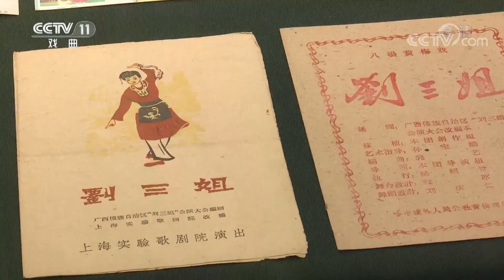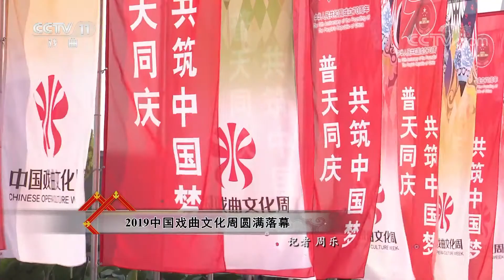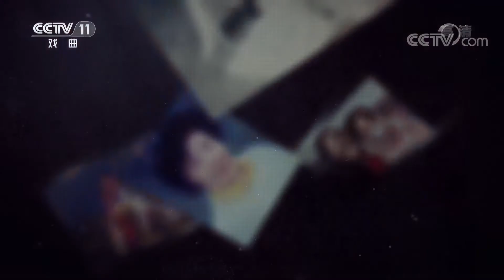《戏曲采风》 20191027| CCTV戏曲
本期节目主要内容：
中国京剧像音像工程《金玉奴》在沪杀青；全国政协京昆室主办“戏曲艺术系列讲座”彩调《刘三姐》永恒的魅力；第六届当代小剧场戏曲艺术节在繁星戏剧村开幕；2019中国戏曲文化周圆满落幕。（《戏曲采风》 20191027）